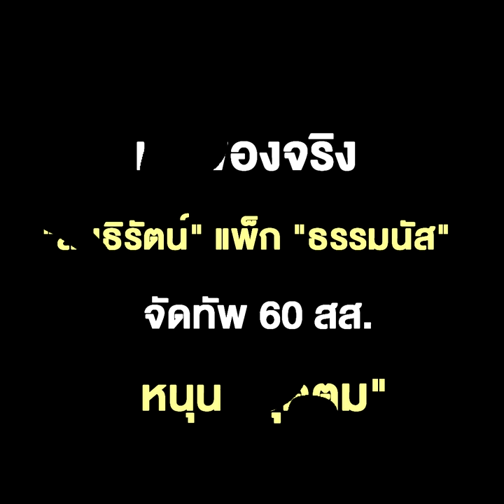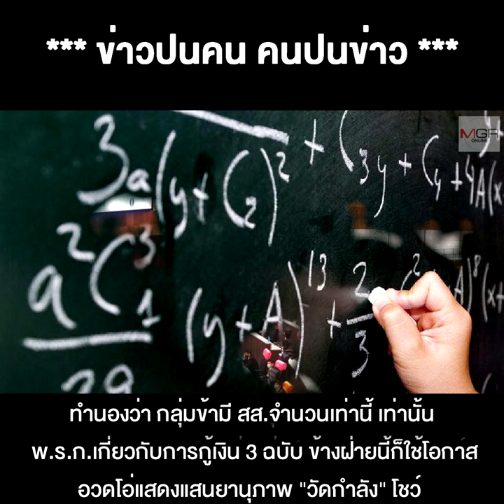วัดกำลัง “สองมิตร” มา 20 แต่เบ่งกล้ามคับพรรค “สนธิรัตน์” แพ็ก “ธรรมนัส” จัดทัพ 60 ส.ส.หนุน “อุตตม”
01/06/2020 วัดกำลัง “สองมิตร” มา 20 แต่เบ่งกล้ามคับพรรค! เจอของจริง “สนธิรัตน์” แพ็ก “ธรรมนัส” จัดทัพ 60 ส.ส.หนุน “อุตตม”
**วัดกำลัง “สองมิตร” มา 20 แต่เบ่งกล้ามคับพรรค! ต้องกระอักเจอของจริง “สนธิรัตน์” แพ็ก “ธรรมนัส” จัดทัพ 60 ส.ส.หนุน “อุตตม”